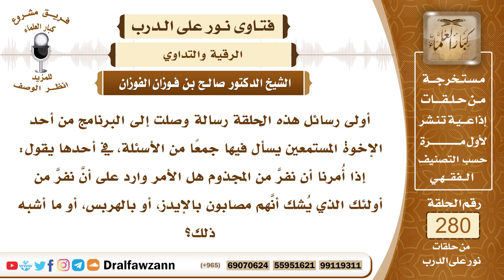4726- الوقاية من الأمراض من الأخذ بالأسباب - الشيخ صالح الفوزان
السؤال: أولى رسائل هذه الحلقة رسالة وصلت إلى البرنامج من أحد الإخوة المستمعين يسأل فيها جمعًا من الأسئلة، في أحدها يقول: إذا أُمرنا أن نفرَّ من المجذوم هل الأمر وارد على أنَّ نفرَّ من أولئك الذي يُشك أنَّهم مصابون بالإيدز، أو بالهربس، أو ما أشبه ذلك؟
الجواب: بسم الله الرحمن الرحيم، الحمد لله رب العالمين، صلى الله وسلم على نبينا محمد وعلى آله وأصحابه أجمعين أما بعد كل من هو مصاب أو مظنة الإصابة بمرض معد فإنه يجب الحذر منه وعدم مخالطته لأن هذا من الوقاية ومن الاتخاذ الأسباب.

السيرة الذاتية :
للاشتراك في قناة الشيخ صالح الفوزان

14_ الشيخ محمد أمين الشنقيطي
يتيوب

15_سماحة المفتي عبد العزيز آل الشيخ
 يوتيوب

رئيس الفريق
لمشروع كبار العلماء